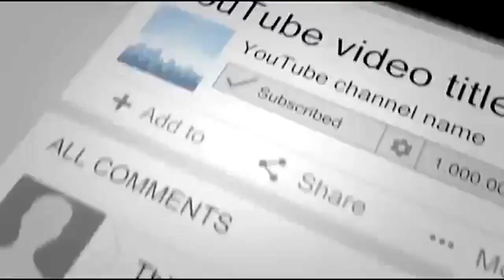Mom Documents Pippin The Golden Retriever’s Obsession With The Mailman